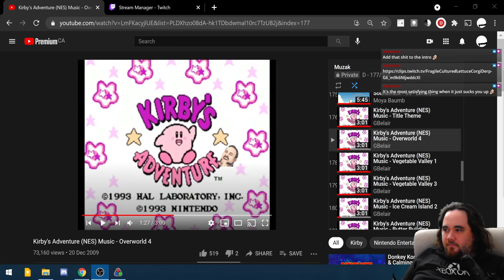Stick Mice In My Head And Then Beat My Head In With A Hammer And Let Them Back Out (Day 1)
What am I getting myself into?